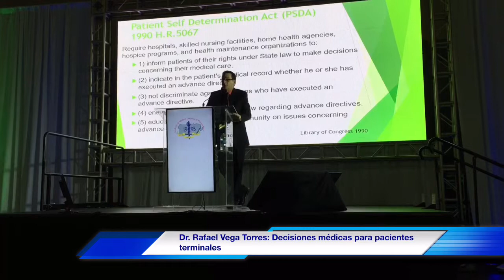Conferencias Médicas Décimocuarta Convención Colegio de Médicos Cirujanos de Puerto Rico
Cobertura especial de la Revista Puertorriqueña de Medicina y Salud Pública (MSP).